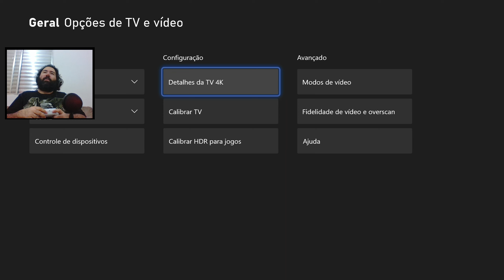O Jogo Ficou Lindo com Ray Tracing - HELLBLADE SENUA'S SACRIFICE no XBOX SERIES S [Modo Ray Tracing]